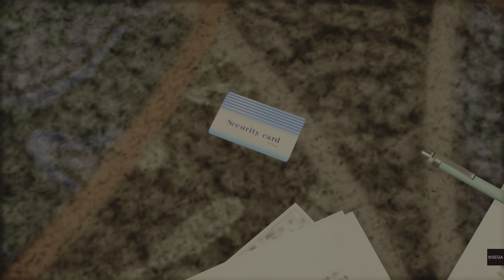Yakuza: Like A Dragon - Security Guards Fight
Battle against Sunlight Castle Security Guards.

Cutscene (Before): 0:05
Battle Start: 3:26

// NOTES //
Yakuza: Like a Dragon is a role-playing video game (RPG) developed and published by Sega.
Gameplay has been played on PS5 and recorded in an optimal quality.
My Channel will include Major Cutscenes, Bosses, Bonding Events, Sotenbori Battle Arena, Final Millennium Tower and Ending.